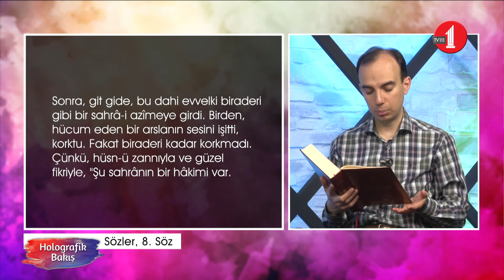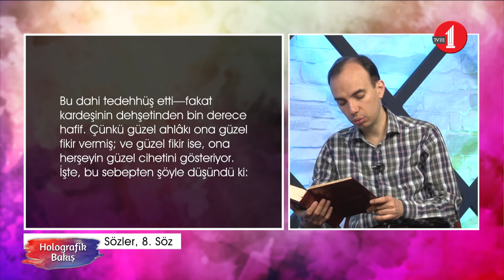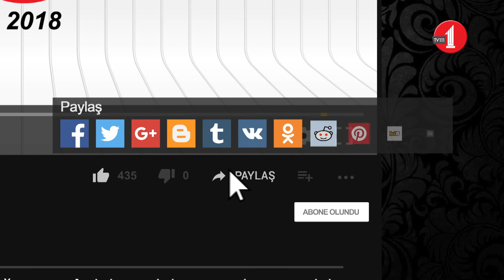Allah'a ne kadar ihtiyaç hissediyoruz? (Holografik Bakış/180. Bölüm)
Holografik Bakış'ın 180. Bölüm'ünde Abdurreşid Şahin ve Zübeyir Tercan 8. Söz üzerinden 'ihtiyaçlarımızın farkına varma' ve 'ibadet' arasındaki ilişkiyi konuştular.